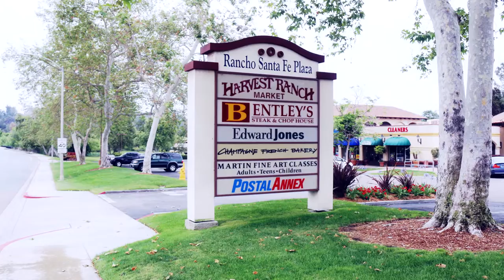Virtual tour | Martin Fine Art Classes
If you have ever been interested in being able to draw and paint but you did not have the talent, then you can contact us and we will show you how to develop your abilities in that area. We are located in Encinitas and we offer painting instructions in San Diego’s North County area for either children, teens or adults.